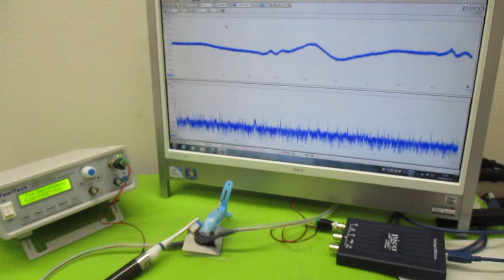超音波（出力・周波数・制御・・）の最適化技術